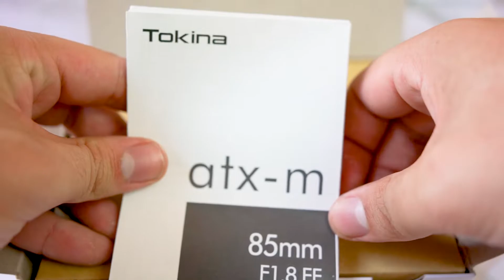Tokina atx-m 85mm unboxing.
EN: Voiceless unboxing of the tokina atx-m 85mm lens.

Es: Unboxing sin voz del lente tokina atx-m 85mm.